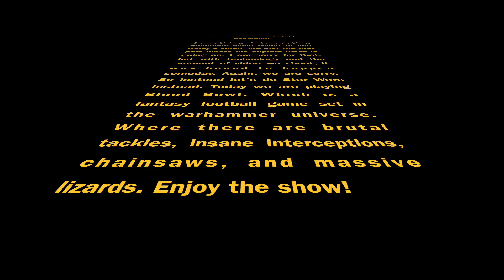F'It Friday - Fantasy Football!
ARE YOU READY FOR SOME FOOTBALL!?!

This week on F' It Friday we play Blood Bowl, which is exactly how Fantasy Football should be.

Sorry for the cold cut into the show. We lost some footage and almost didn't put it up, but it's Friday, we ain't got no rules!